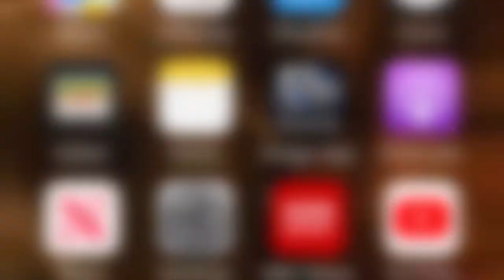Guitar, Comedy, Metal, with Dave Hill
Dave's Book
NOW! Jeff McErlain featuring Robben Ford